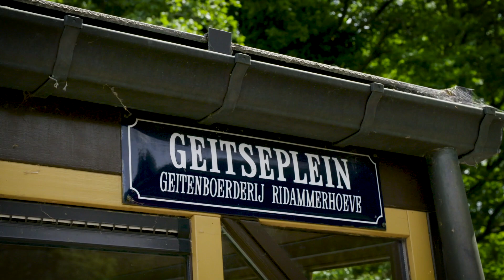Teaser 'Omanido-uitje' | Hendrik Groen - Zolang er leven is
De knuffelbejaarde van Nederland terug in het theater!

Voor alle fans is hier de nagelnieuwe Hendrik Groen - Zolang er leven is, met nieuwe belevenissen van Hendrik, zijn beste vriend Evert, de Omanido-club (Oud-maar-niet-dood) en een aantal nieuwe bewoners van het verzorgingshuis. Een heerlijke komedie met een levenslustig verhaal over ouder worden en alles wat daarbij komt kijken, van prille verliefdheid tot nietsontziende aftakeling. Humor en ontroering voeren de boventoon, er is zang en muziek en er wordt vooral níet achter de geraniums gezeten. De cast bestaat uit nagenoeg dezelfde jonge acteurs als de vorige Hendrik Groen-voorstelling – met Beau Schneider in de hoofdrol. Omdat er, zoals regisseur Gijs de Lange het zo treffend zegt “in iedere bejaarde ook nog altijd een jong iemand verborgen zit”. Van de dagboeken van Hendrik Groen zijn meer dan een half miljoen exemplaren verkocht. Ze werden bekroond met de NS Publieksprijs en als tv-serie uitgezonden. Ook in het theater is het succes ongekend: Pogingen iets van het leven te maken was avond na avond uitverkocht.